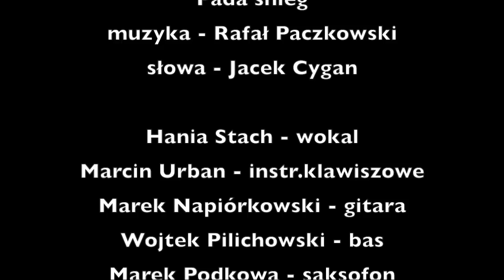Hania Stach - Pada śnieg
PADA ŚNIEG
muz.Rafał Paczkowski /słowa Jacek Cygan
Płyta „Święta , święta 2”  (2003)
*Oryginalnie piosenka pochodzi z płyty „Dotyk” Edyty Górniak
Hania Stach - wokal
Marcin Urban - instr.klawiszowe
Marek Napiórkowski - gitara
Wojtek Pilichowski - bas
Marek Podkowa - saksofon
Hania Stach / Ola Bieńkowska / Piotr Gogol - chórek
Marcin Urban - produkcja
Tadeusz Miecznikowski - realizacja, mastering
2003 / Studio S-4